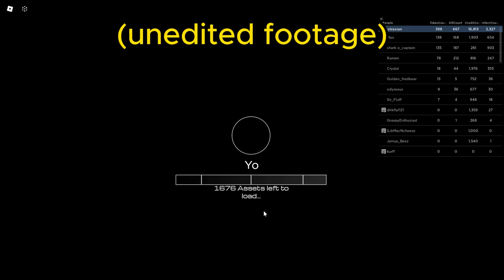Roblox Kaiju Paradise Experimental : Random 5 but HUH!?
OH MY GAWD!!
THE NEWS MUST BE SPREAD!!!